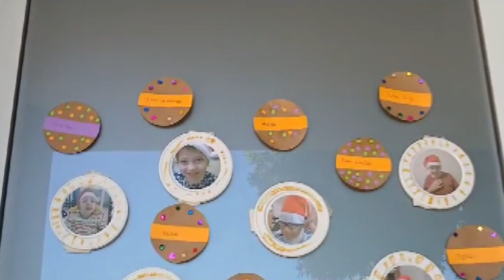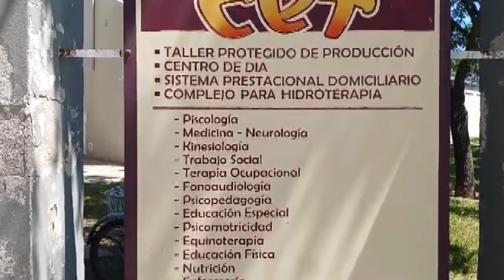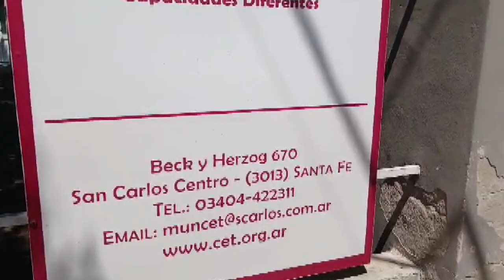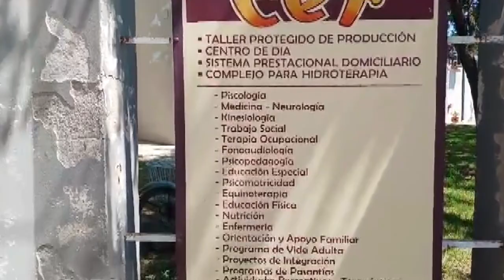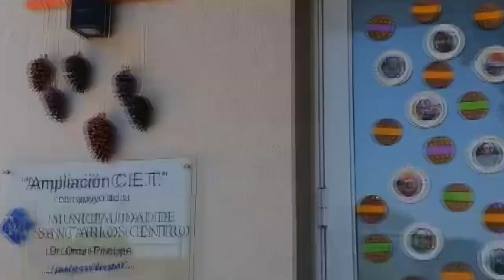CET 25° Aniversario - Habla su Directora María Estela "Tati" Croatto